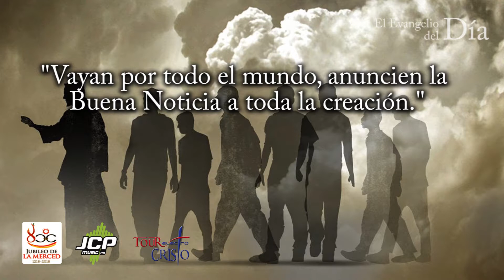Evangelio del día 25 de abril de 2018